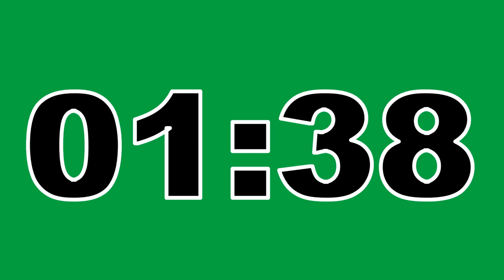06 Minute Timer Green Screen No Copyright Countdown Clock Contador Regresivo Free To Use Anywhere